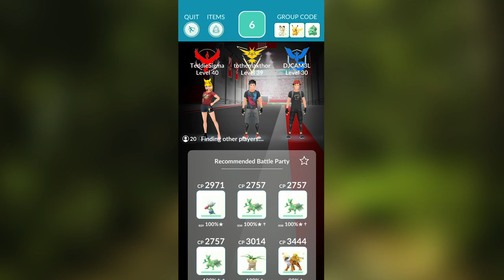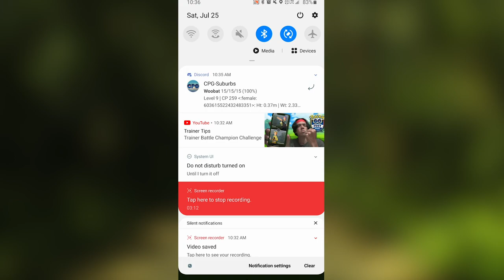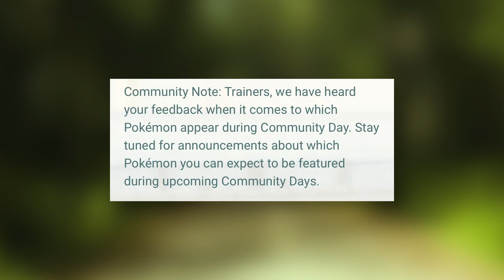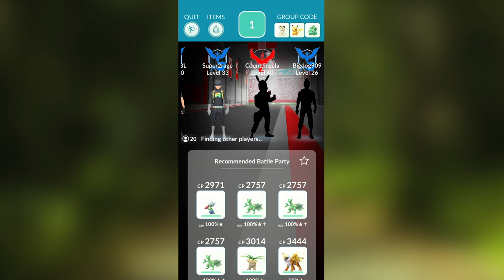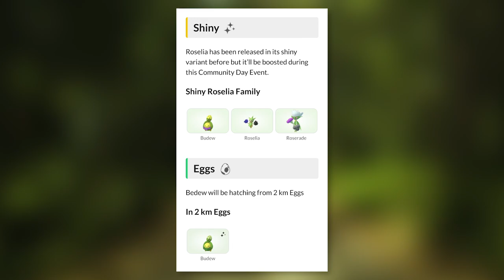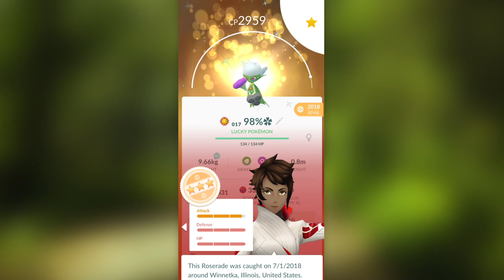Pokémon GO ROSELIA COMMUNITY DAY BACKLASH EXPLAINED!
Niantic is finding themselves in deep water once again, this time around the announcement of their upcoming February Community Day in Pokémon GO.  So why are players unhappy?  What could Niantic have done better? And is the backlash even necessary?  Let's talk about it!

♫ Secret of Mana OST - Into the Thick of Things

♫ Slynk - The Bone Train